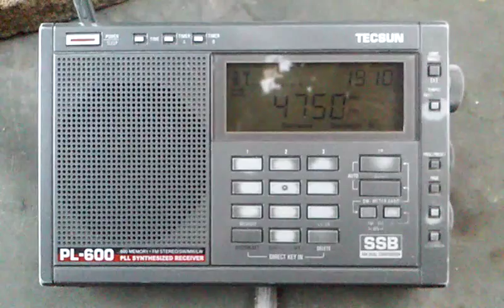4750 kHz Bangladesh Betar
20.08.15, 16:07 UTC
QTH: Semiluki, Voronezh region, Russia
Equipment: Tecsun PL-600, antena built-in-whip
Station on background is CNR1, Hailar